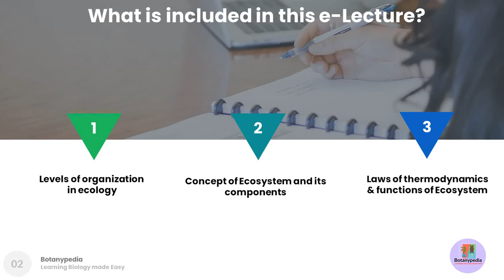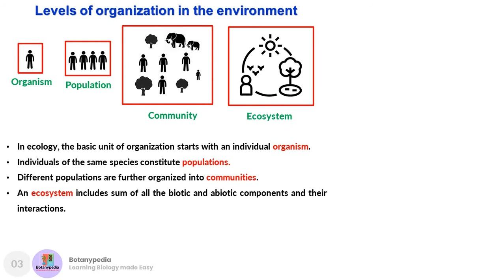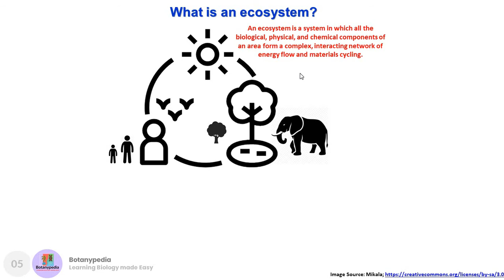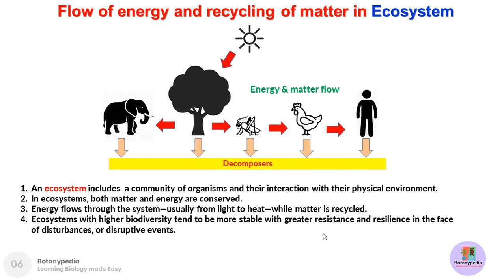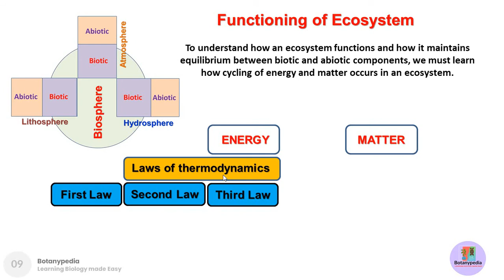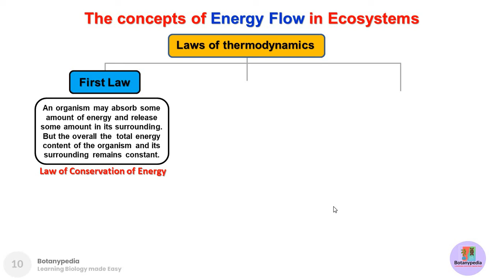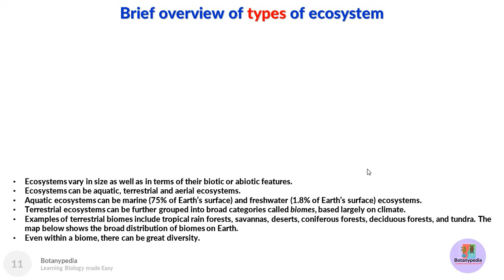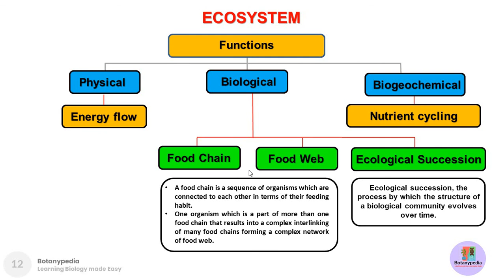Concept of Ecosystem | Scope of Environmental Studies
This e-lecture on ''Concept of Ecosystem | Scope of Environmental Studies'' covers definitions of different levels of organization in environment (such as organism, population, community, ecosystem and biosphere), components of ecosystems, laws of thermodynamics governing energy flow in ecosystem, and a brief outline of functions of ecosystems.

To download a pdf version of this e-lecture on 'Concept of Ecosystem | Scope of Environmental Studies ' please

To learn more about the scope of environmental studies check the following links. It will help to gain broader insights about concept of ecosystem.